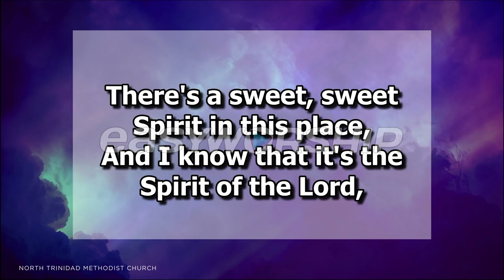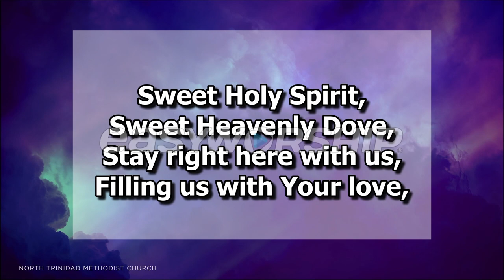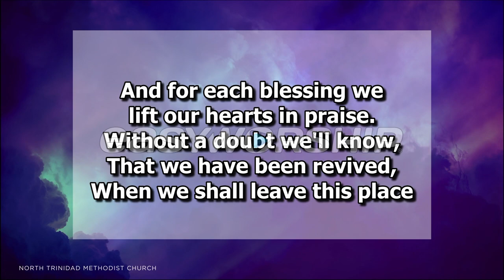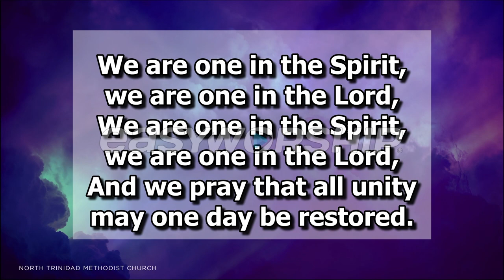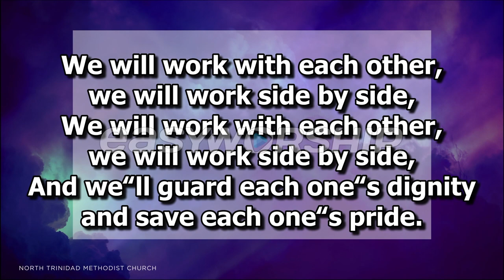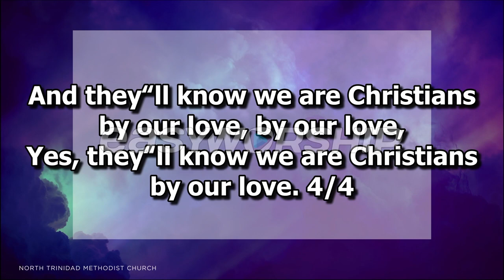Hanover Methodist Sunday Service 5th May 2024